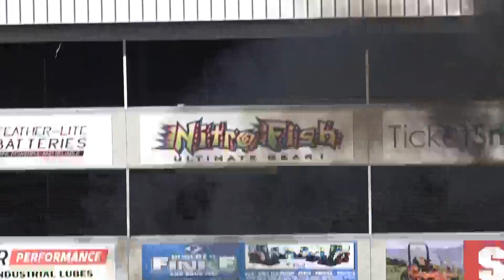Time Trials 1Cont Keystone Truckin Nationals 2023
Keystone Truckin Nationals 2023